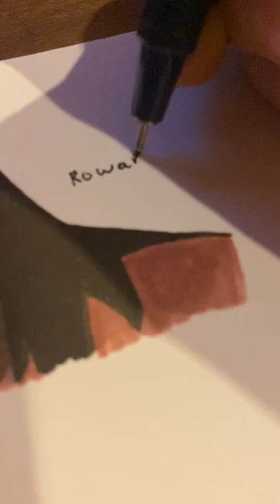Drawing Spear From Primal